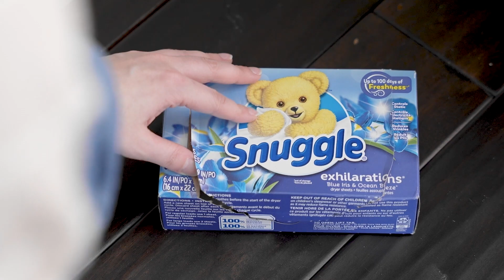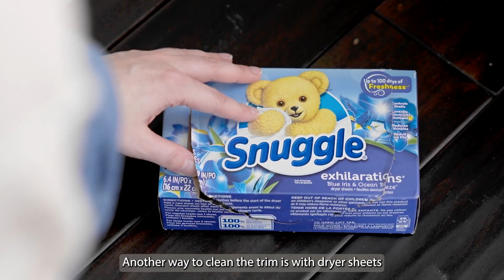A Day to Clean and Organize Before the Holidays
Please turn on closed captions "CC" in the video settings for subtitles ❤
Hello! I'm sharing my holiday cleaning routine in today's video. These are the simple and time effective ways that I clean my home to get it spotless before the holidays. Remember to always clean from top to bottom, so you don't have to clean anything twice :) I hope you enjoy this video and hopefully find some cleaning motivation while watching! Wishing you a wonderful week and hope to see you in my next video as well ❤
*translations using online translator

Bielmeier Wok Pan 12.5", Carbon Steel Wok (Flat Bottom Wok)

Wooden Kitchen Utensils Set

*These links are to products I have purchased personally (unless otherwise specified as “similar product” due to availability) and use in my home daily.